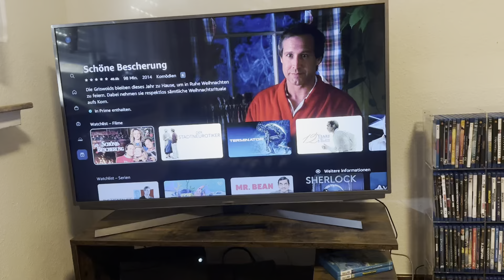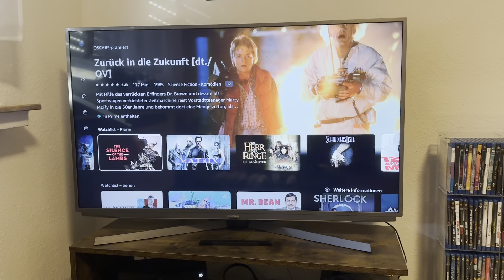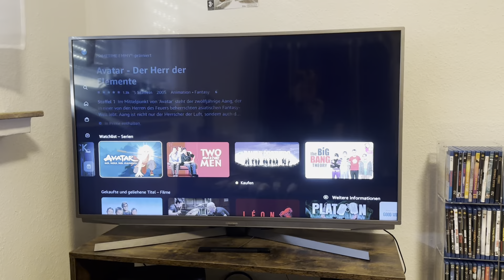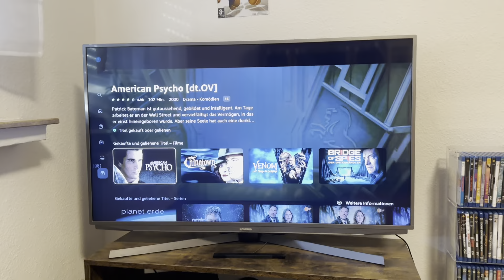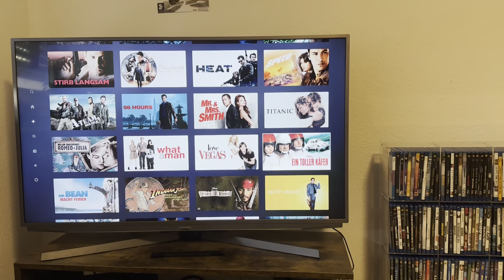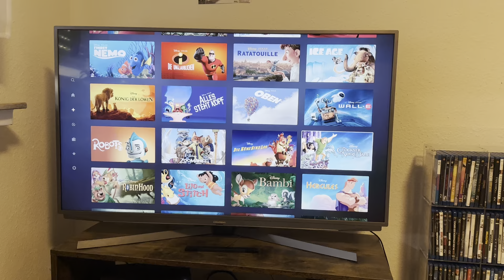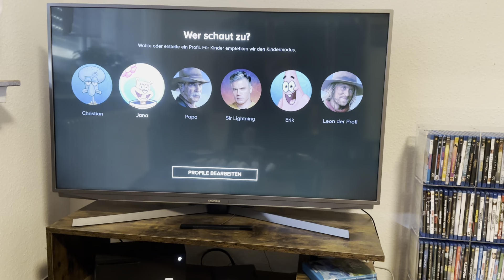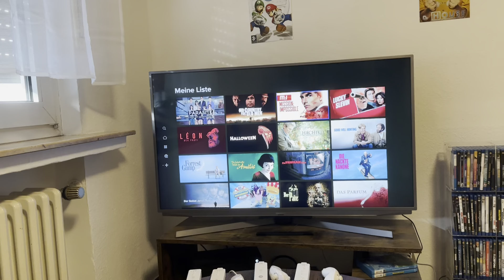Die besten Filme & Serien auf AmazonPrime, Disney+ & Paramount+! (2023)